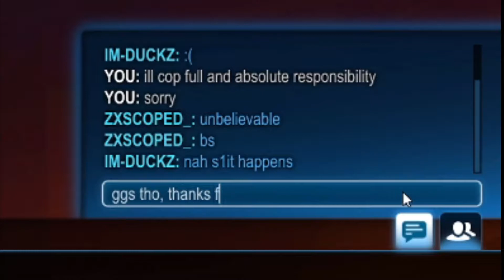Top 3 Worst Teammate of All Time - Rocket League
I jumped into a Tournament on Rocket League with Randoms and became the worst teammate they have ever had with one single play.
This is my first edited video on my channel. Its very rough around the edges, but I'll improve :)

Come join and have a chat!

All music provided is rightly owned by Wondershare Filmora.